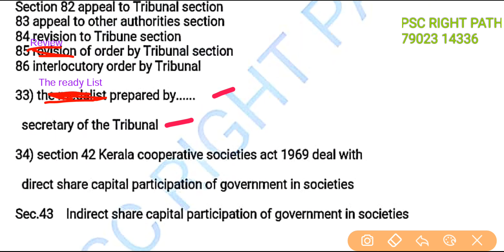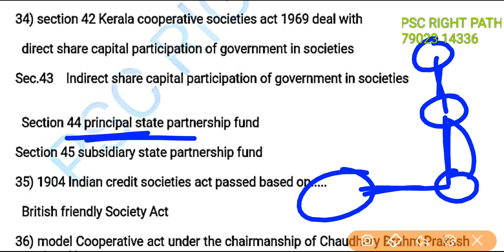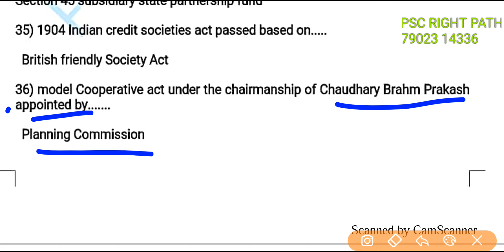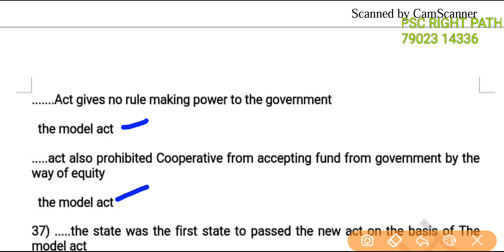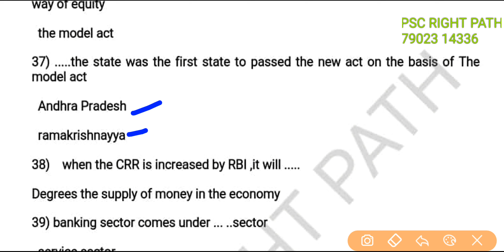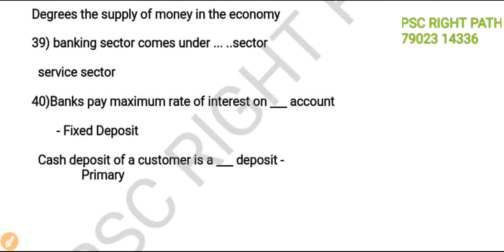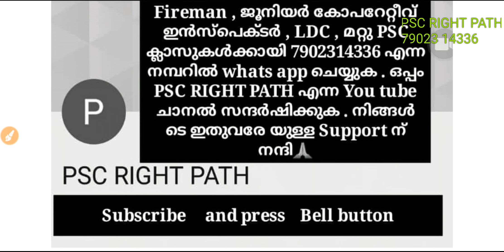Junior Co-operative Inspector/JUNIOR CLERK [Last Round Rivision Quetians - Syllbz base 4] part 22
cooperative inspector syllbz based class

class for cooperative inspector  & other cooperative exam

discuss

 - duty of auditor

 - clerical errors (omission ,commission etc)

 - AIRCS (all india rural credit society)

 -Blue print

-polyvalent coperative

- four pillors of cooperative governance

- trade union

- basic problem of cooperative structure

-Conflit is...

-guaranteed limited liability

- more junior cooperatve inspector class ---pls visit below link

Join our whatsapp broadcast